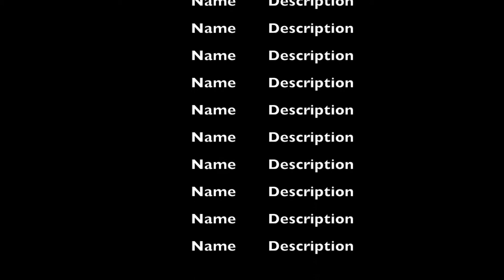Gerald Washington SLAMS the heavy Bag! Bends bag in half with shots!